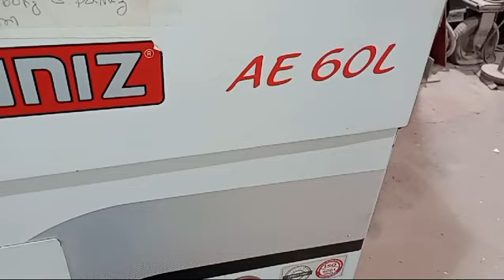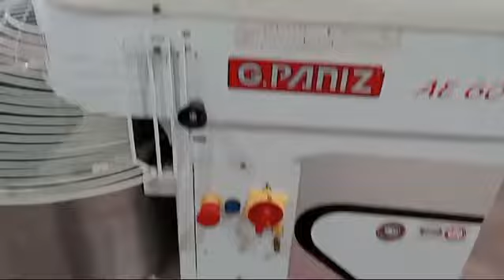Amassadeira Masseira com Batedor tipo Espiral capacidade 60 litros marca G. Paniz modelo AE 60l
Amassadeira masseira com batedor tipo espiral capacidade 60 litros marca G. Paniz modelo AE 60l. Com bojo em aço inox e estrutura em epóxi. Tensão trifásico 220 V, frequência 60 Hz, ano de fabricação 2013. Peso bruto 290 kg.